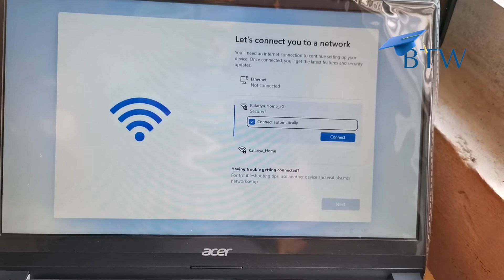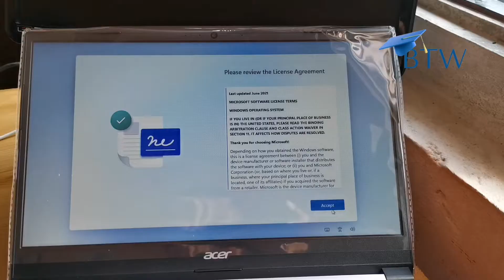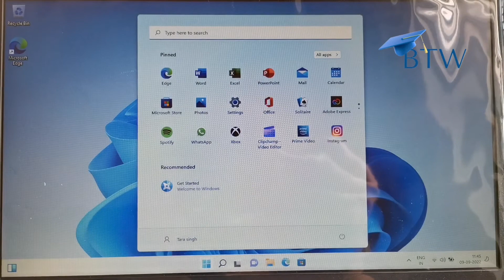My New laptop 💻 Unboxing & Full setup of Windows 11 | Link in description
My New Laptop 💻 Unboxing & full setup of Windows 11

Acer one 14 Amd Ryzen